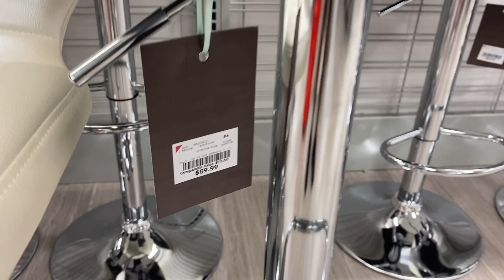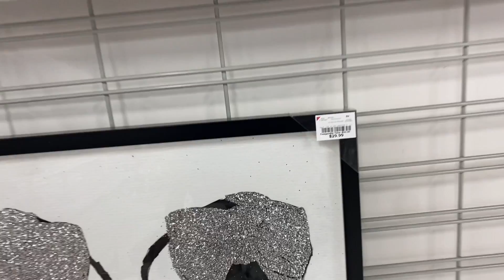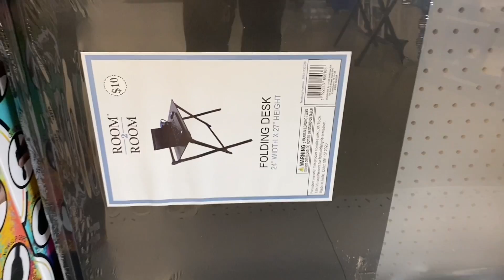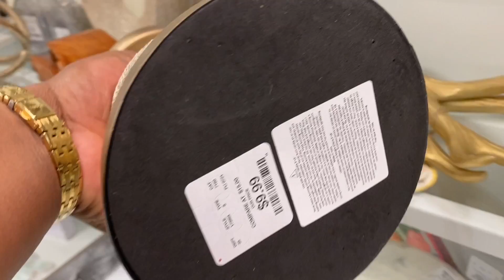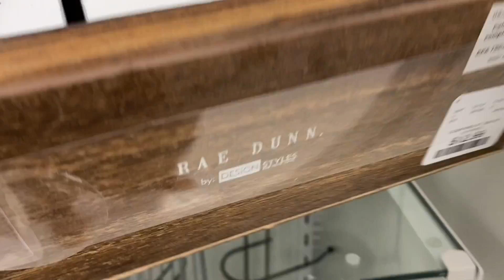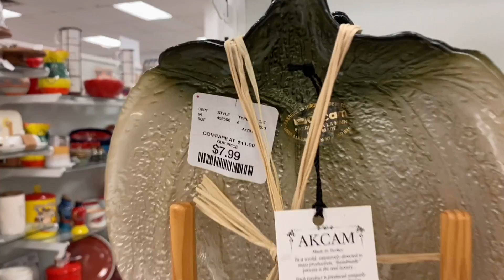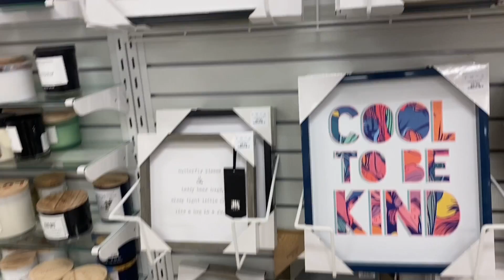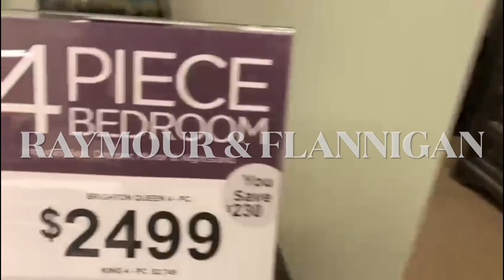HOME DECOR & COME FURNITURE SHOPPING AT ASHLEYFURNITURE